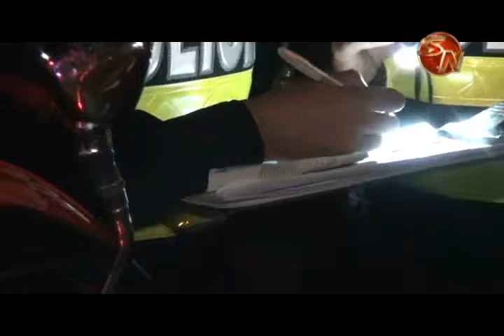Hombre falleció en accidente de tránsito en Bella Luz de Corredores